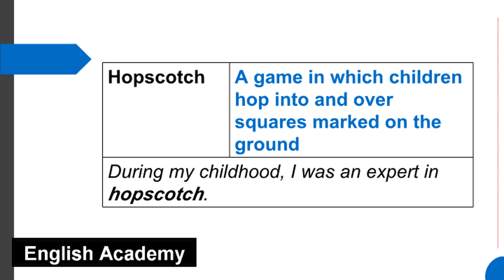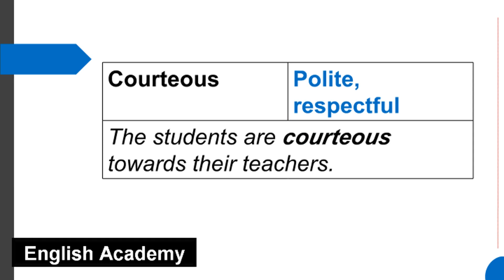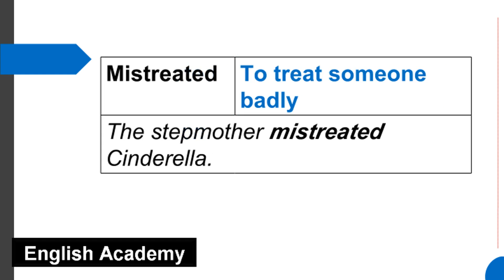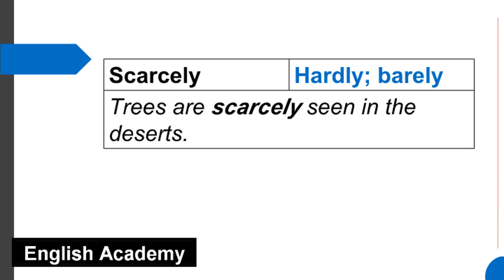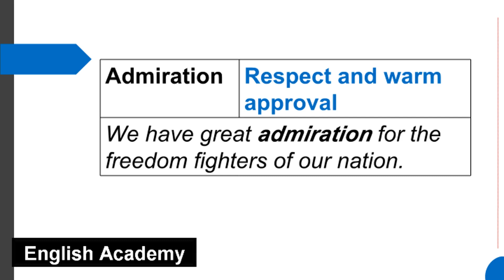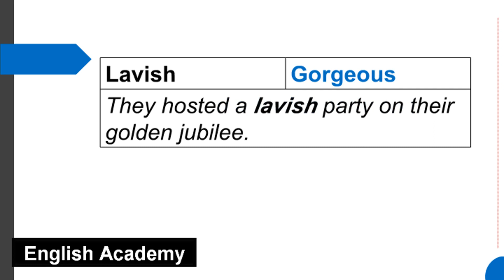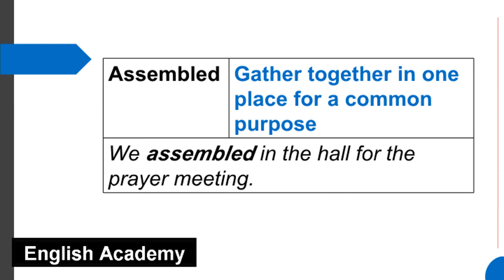Class 10 English Chapter 5 Hundred dresses 1-word meanings and sentences| English Academy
✔️ Class 10 English Chapter 5 Hundred dresses 1 Lesson explanation notes

This video includes difficult word meanings and example sentences from Class 12 English  Flamingo Chapter 5. CBSE exam Class 10 English Chapter 5 Hundred dresses 1-word meanings and sentences